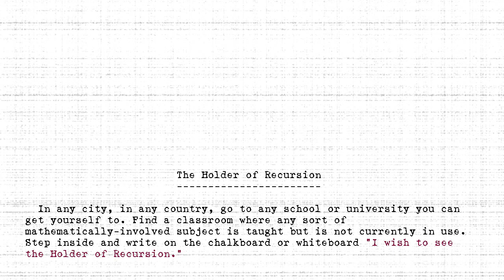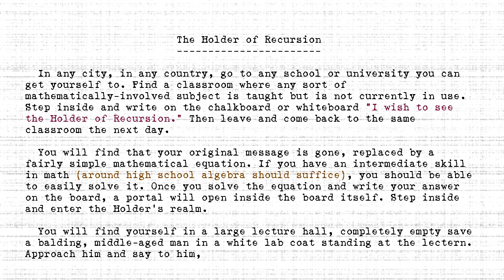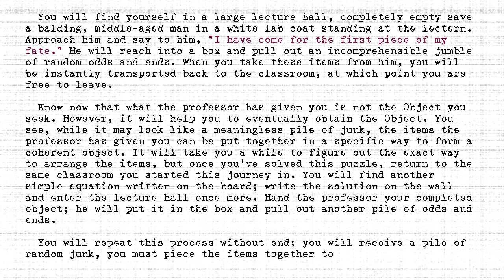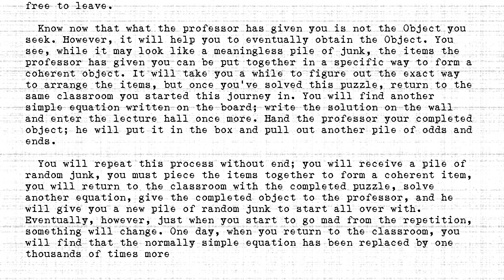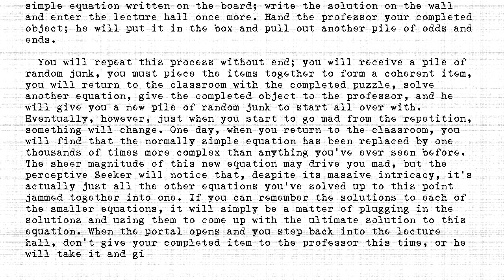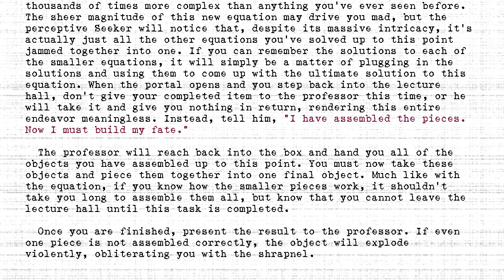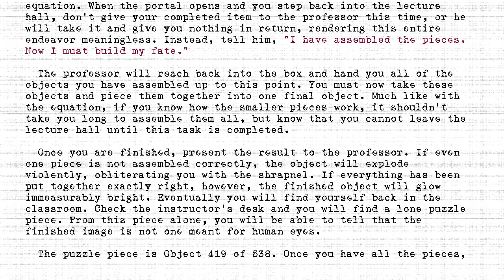The Holders - #419 - Holder of Recursion